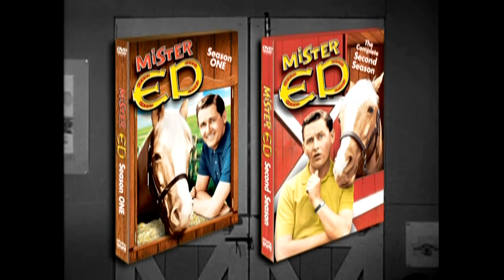Mister Ed: Seasons 1 & 2 - DVD Trailer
DVD trailer for Mister Ed: Seasons 1 & 2.